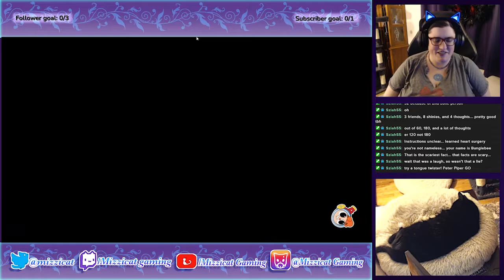Rainbow Billy: The Curse of the Leviathan Part 24 (VoD) (12/17/21)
I absolutely adore this game! Physical release coming soon too!